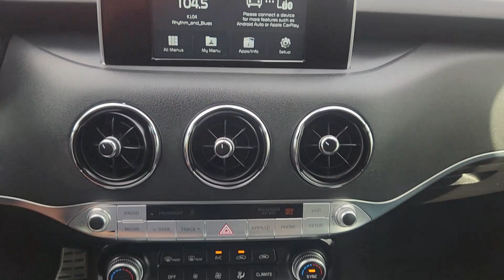2019 Kia Stinger Rockwall, Garland, Mesquite, Dallas, McKinney K6047168A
Micro Blue Used 2019 Kia Stinger GT available in 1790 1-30 Frontage Road, Rockwall, Texas at Southwest Kia Rockwall. Servicing the Rockwall, Garland, Mequite, Dallas, McKinney, TX area.

GT trim  Micro Blue exterior and Black interior. Heated Leather Seats  Back-Up Camera  Rear Air  Turbo Charged Engine  Aluminum Wheels. br /br /KEY FEATURES INCLUDEbr /Leather Seats  Rear Air  Heated Driver Seat  Back-Up Camera  Turbocharged. Kia GT with Micro Blue exterior and Black interior features a V6 Cylinder Engine with 365 HP at 6000 RPM*. br /br /EXPERTS REPORTbr /Edmunds.com s review says  Inside  the Stinger has an impressively refined and comfortable cabin and a versatile hatchback-style cargo area. The front seats keep you in place and have many adjustments. The ride is amicable  even in Sport mode  and exterior noise is filtered out. . br /br /PURCHASE WITH CONFIDENCEbr /CARFAX 1-Owner br /br /Horsepower calculations based on trim engine configuration. Please confirm the accuracy of the included equipment by calling us prior to purchase. br /